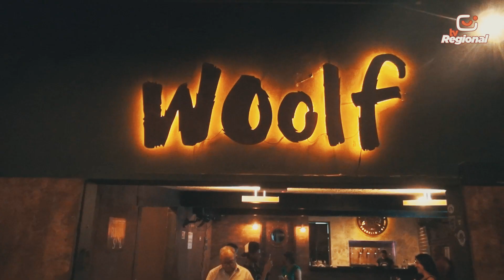ACONTECE - EVENTO 8 ANOS DO EMPÓRIO SERRA VIVA